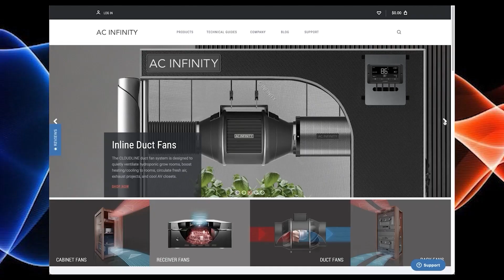A Different Approach To Nutrient Feedings For Pollinated Plants...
In this Garden Talk clip, Welcome To The Grow Tent talks about feeding nutrients to pollinated plants. What are your thoughts on this?